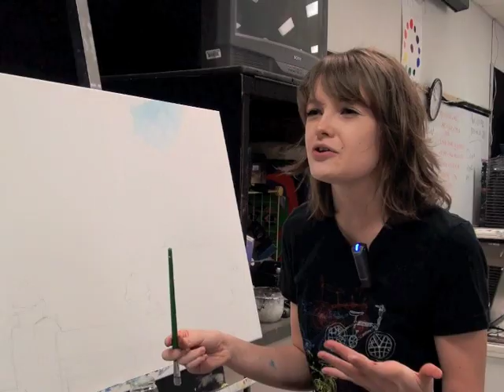Star Student - Art - Micah Musheno